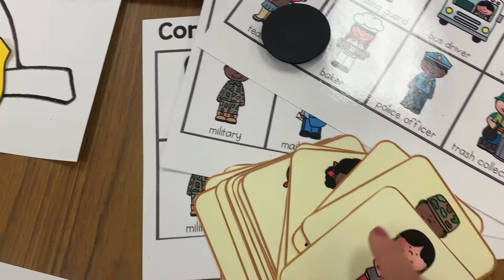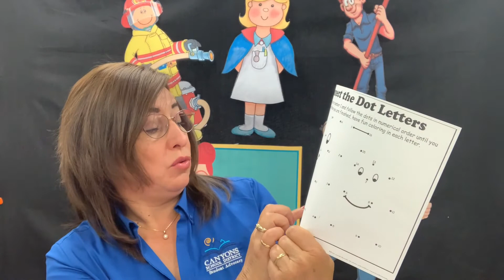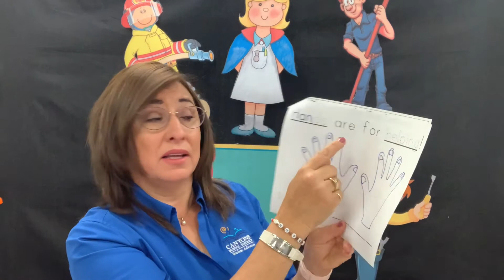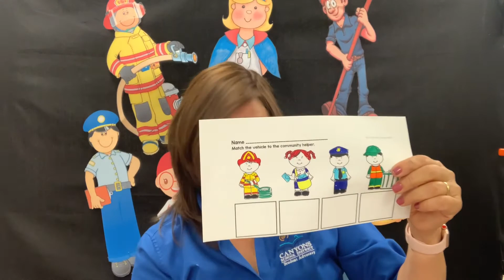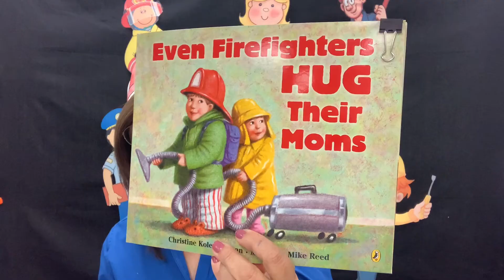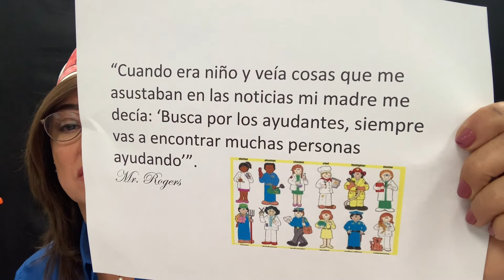Ayudantes de la Comunidad!!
Somos parte de una comunidad y TODOS podemos ayudar!